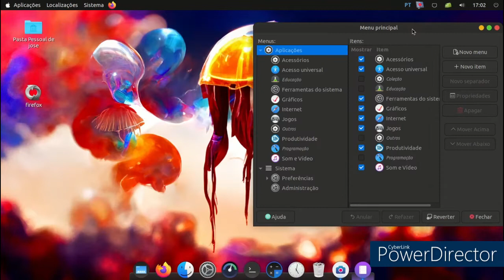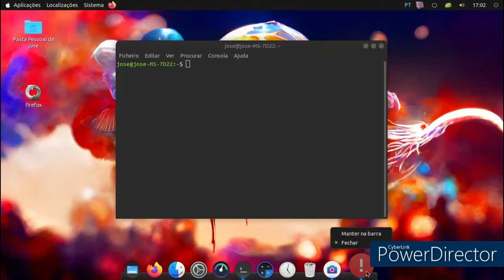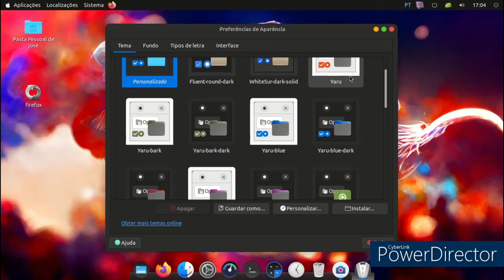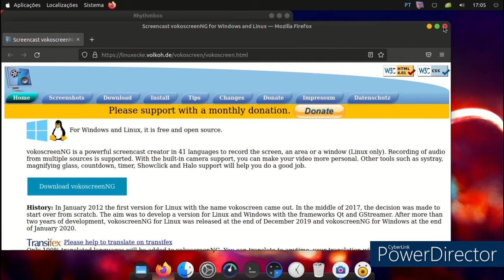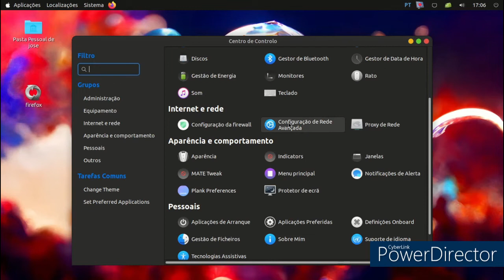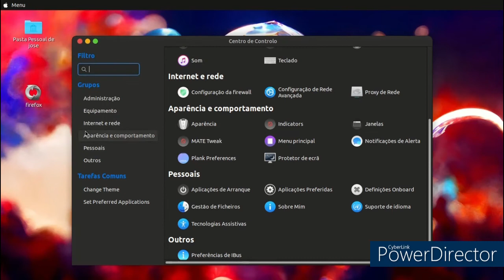Ubuntu Mate 22.04 review